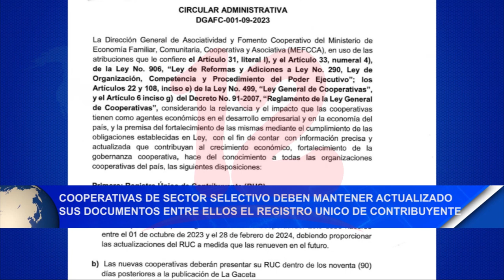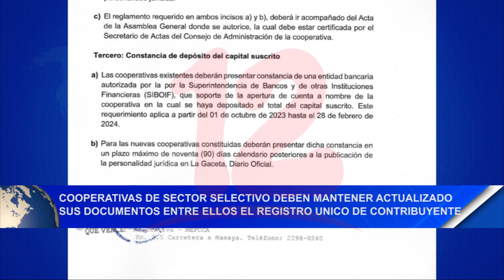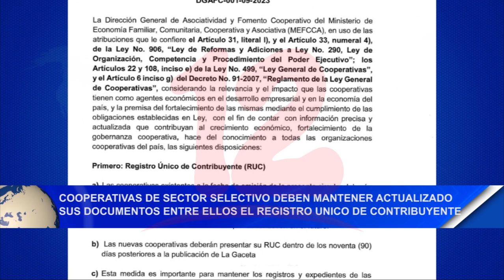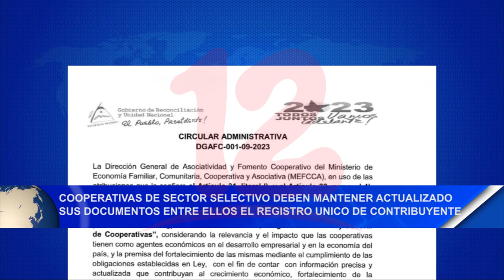Noticias12Nicaragua Cooperativa de sector selectivo deben mantener actualizado sus documentos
Cooperativa de sector selectivo deben mantener actualizado sus documentos entre ellos el registro único de contribuyente